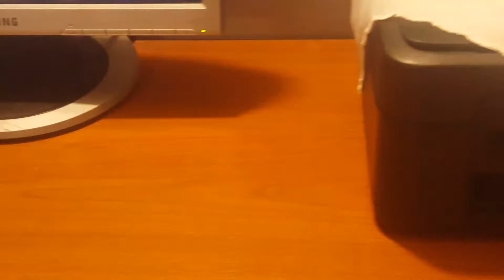İlk defa zula oynadık